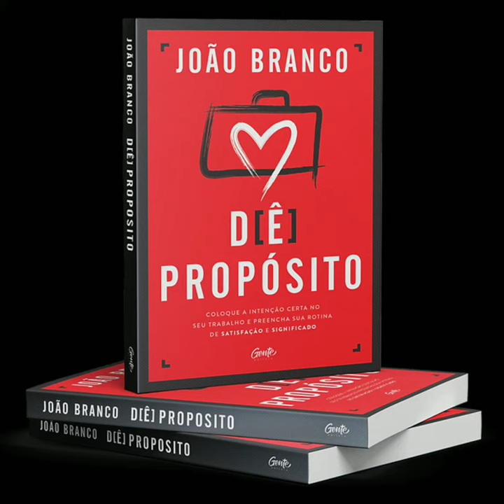Audiobook - Dê Propósito - João Branco